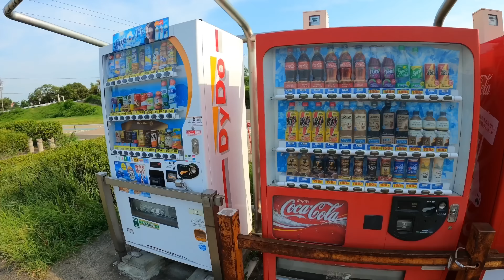Beautiful Cycling Path in Japan 🚲 Kiso River Bike Ride to Inuyama Castle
This is one of the best cycling paths that I have ridden in my time in Japan. It is a wide cycling lane separated from the walkers and clearly marked by colored lines. To make things even better, there is a free parking lot if you come here by car.

This is the Kiso River cycling road (木曽川 自転車道), and we are starting at 138 Tower Park (138タワーパーク | 国営木曽三川公園) in Ichinomiya, by Nagoya Japan and rode to Inuyama Castle (犬山城), which is one of the most beautiful castles in Japan.

Compared to the other cycling paths in Nagoya, especially the other river cycling roads, this trail was a separate level and really well maintained. It reminded me a bit of the really nice bike paths in Taiwan and in Korea and gave me hope that these kinds of paths are also possible in Japan.

ロードバイクで木曽川サイクリングロードで犬山城まで走ってみました。

Timestamps
intro - 0:00
Vending machine drinks - 2:13
Ride start - 4:03
138 tower - 5:12
Back on the cycling course - 6:00
Speed bumps - 11:25
Nice walking / cycling path - 26:02
Japanese boat parking - 31:22
Bike path ends - 32:10
Kiso river bridge view of Inuyama Castle - 34:00
Inuyama castle entrance - 36:10

To shop Santic online:
AMAZON US
AMAZON JP
AMAZON UK

🞂 Main Camera Sony A6400
🞂 GoPro Hero Action Camera
🞂 DJI Osmo Pocket Camera
🞂 External microphone